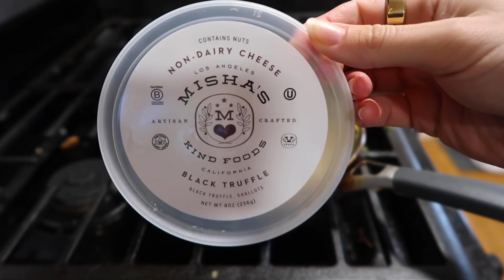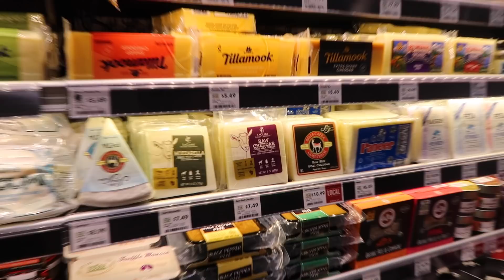What is a REVERSE DIET? Should YOU reverse diet? | How I'm STARTING MY REVERSE DIET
What is reverse dieting? Do you need to reverse diet? How do you start a reverse diet? I answer these questions and more in this video!

★❤︎ BEST DISCOUNTS ❤︎★